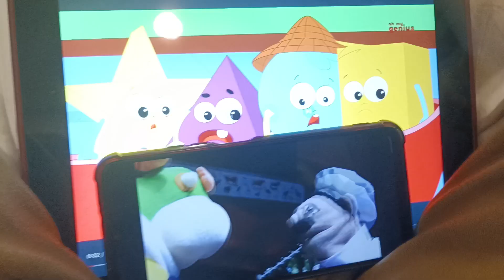Kohwai and Young Learning English Using ABC's